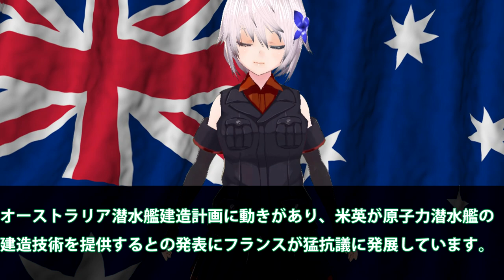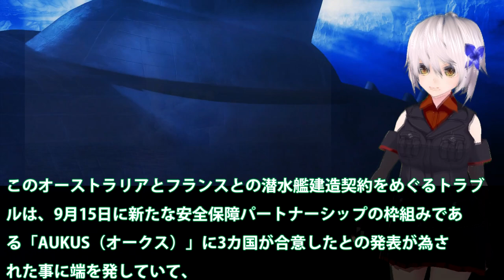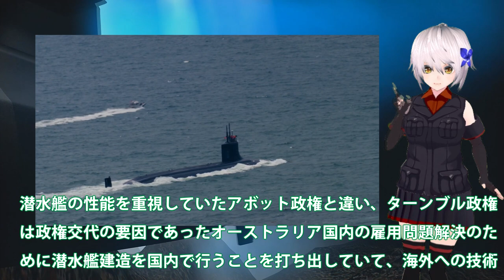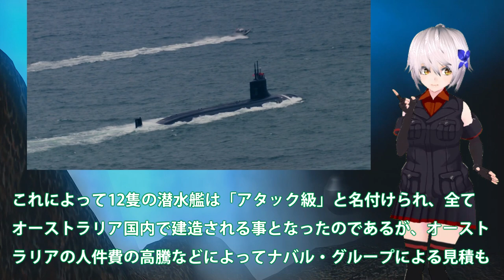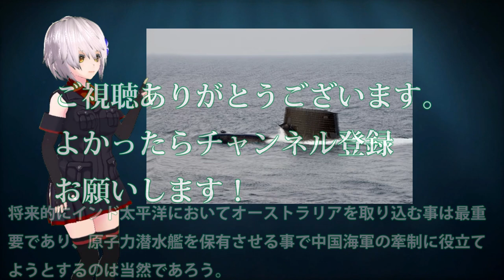仏の豪州での新型潜水艦建造計画が取りやめ！仏では米英に抗議でもアタック級潜水艦が？原子力潜水艦を手にする豪州の今後の・・・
引用・転載「出典：海上自衛隊ホームページ」
引用・転載「出典：航空自衛隊ホームページ」
引用・転載「出典：陸上自衛隊ホームページ」

豪州の自国建造計画にまたも問題が？やっぱり日本の潜水艦を・・・最新鋭潜水艦の性能に豪州も鞍替えを検討か！
豪州（涙）日本提案を蹴って仏潜水艦を選んだ結果！大幅な遅延と度重なる費用高騰・・・それでもたいげい型潜水艦のほうが安いとは後悔？